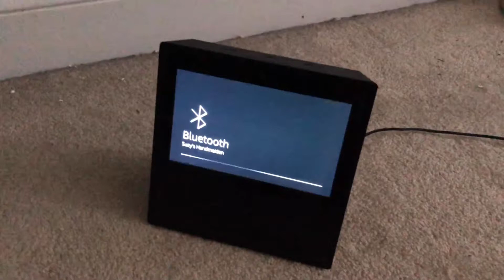Misket ignores Alexa.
I tried to make Misket confused about the Alexa box but she didn’t even wanna care a single bit about it. I have a feeling that she hates me. Oh well, she will be featured on my channel anyway. Music used: Sonic Lost World Sugar Lane.